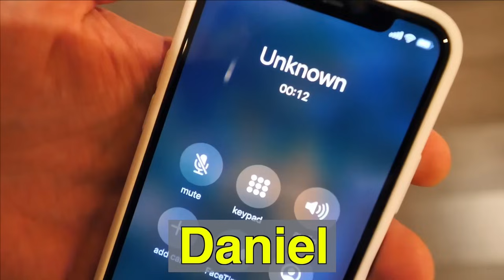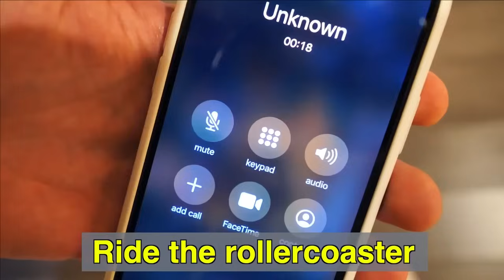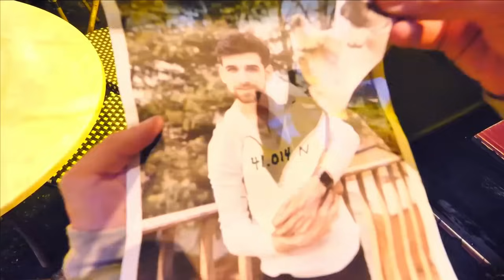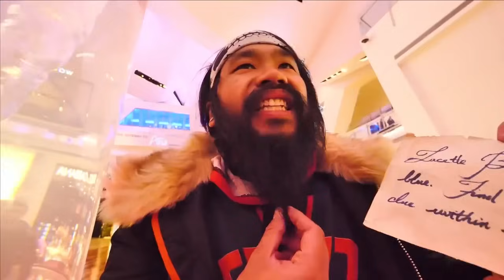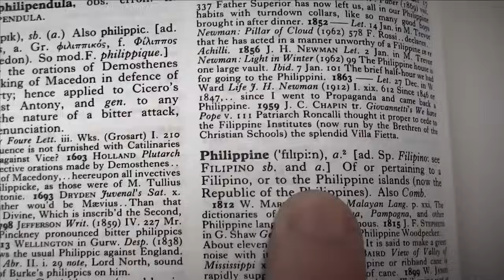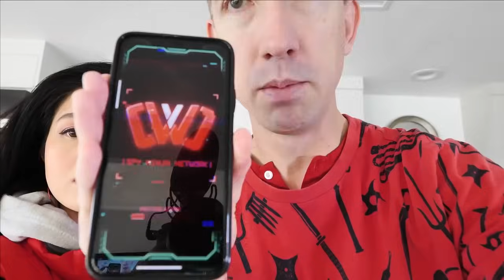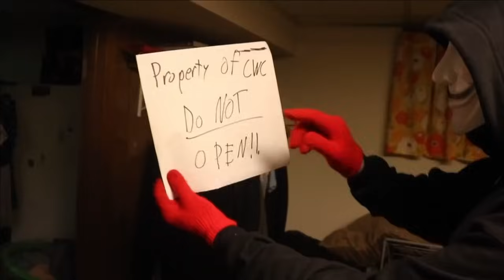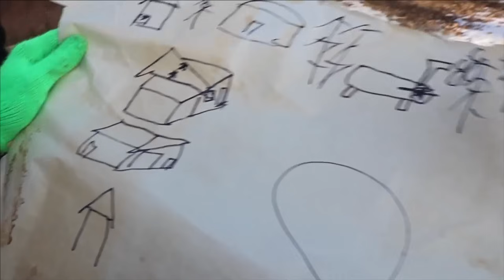CWC PARENTS MISSING! - Spy Ninjas #104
Chad and Daniel venture through shops in Las Vegas to track down clues and riddles given by Mr E, concerning Daniel’s parents. Mr E’s clues send VY, Regina and Melvin to the Bellagio for more information. The Spy Ninjas, back together, reveal that Regina needs to go to California, Melvin to the Phillipines, and Daniel needs to look in New York, for each of their respective families. Chad invited his parents to come to Vegas but when they don’t show up, Chad and Vy check in on their Minnesota house and see the PZ Hackers breaking into Chad’s parents’ house.